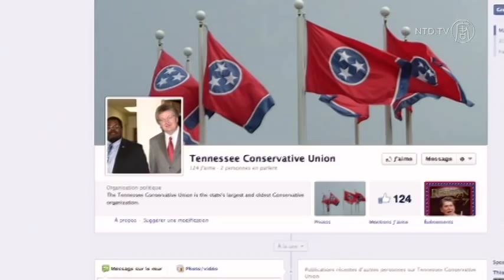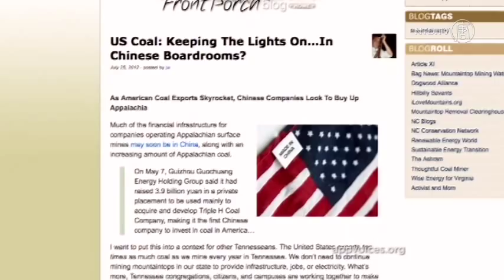Mountaintop Removal Coal Mining US Group Attacks Chinese Coal Company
A group in the United States called the Tennessee Conservative Union released an advertisement on Monday. The ad supports proposed state legislature that would ban mountain top removal for virgin peaks over 2,000 feet.

But behind the ad is concern that a Chinese owned mining company, which has surface rights to about 48 square miles, would cause damage to Tennessee's mountains.

[ADVERTISEMENT]
"Tennessee has become the first state in our great nation to permit the red Chinese to destroy our mountains and take our coal. The same folks who hold our debt, hack our businesses, and have the worst conservation record in the world."

Triple H Coal Company was bought by Chinese state-owned Guizhou Gouchuang Energy Holdings Group last year. This was the first Chinese acquisition of a US coal company, and a top Chinese CEO in the coal industry said Chinese coal companies were interested in further acquisitions.

While TCU is worried about the destructive practice of mountain top removal, it is also concerned over Chinese companies with a poor environmental record acquiring US assets.

[ADVERTISEMENT]

"We're proud that Tennessee is a red state, but just how red are we willing to go?"

Environmentalist group Appalachian Voices points out that while the coal is mostly sent to other US states now, it may not be that way for long. Last year the US sent 12% of US coal overseas, and as alternatives to coal become cheaper in the US, the group predicts, that percentage will increase.

It also warns that if the coal industry becomes more international, the profits from Tennessee coal will go overseas while the pollution will stay at home.